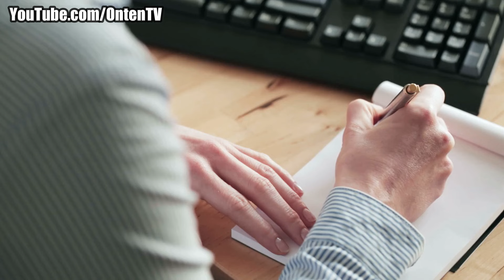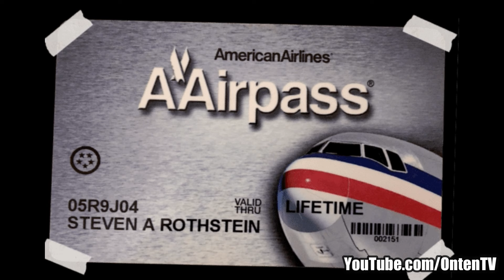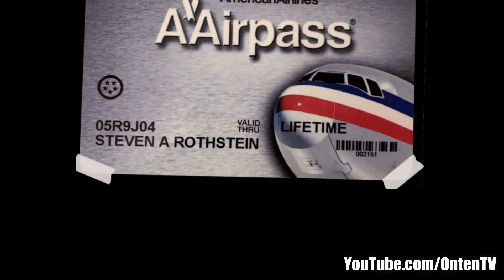اشتباهی بی پایان که بزرگترین شرکت هواپیمایی جهان را تا سرحد ورشکستگی کشانده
با سپاس از شما همراهان عزیز آنتن

ما در این شبکه به همه نوع خبر اعم از اقتصادی، اجتماعی، علمی فرهنگی، هنری و… میپردازیم

با امید اینکه مورد پسندتون واقع بشه ،  لطفا نظرات خودتون رو با ما در میان بگذارید تا در بهتر شدن شبکه بکار گرفته بشه